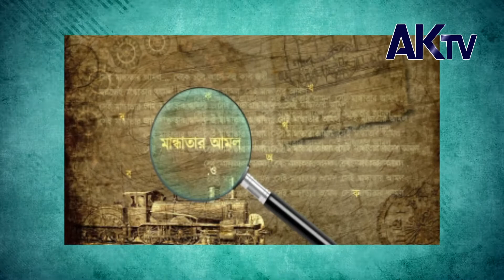কে এই মান্ধাতা? কি হতো তার আমলে | ak television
আমরা মাঝে মধ্যেই কথা বলার সময় বা পুরনো কিছুকে বোঝাতে মান্ধাতা আমল কথাটা ব্যবহার করি। কিন্তু কী এই মান্ধাতা ? কেনই বা পুরনো কিছু বোঝাতে মান্ধাতা আমল শব্দটা ব্যবহার করি ! অতি ব্যবহারে মান্ধাতা শব্দটা অনেকটা চলতি বাংলার মতো হয়ে গেছে। কিছু অপছন্দ বা পুরনো মনে হলেই আমরা বলি এসব মান্ধাতা আমলের কথা। তবে মান্ধাতা কিন্তু বাস্তবে ছিলেন। কে এই মান্ধাতা? কি হতো তার আমলে? চলুন জেনে নেয়া যাক